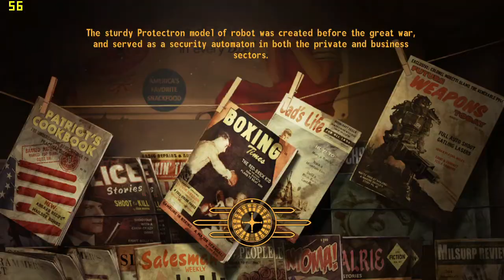Fallout: New Vegas GPD Win 2 (HD 615/M3-7Y30) GamePlay! - 720P Low End Handheld Laptop Gaming!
Fallout: New Vegas GPD Win 2 GamePlay:

🔷CPU: Intel Core M3-7Y30